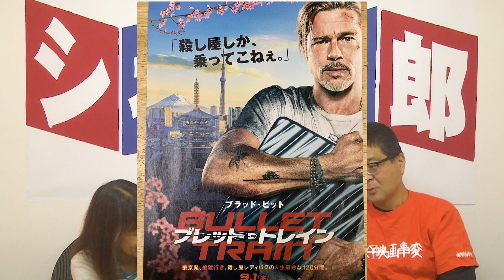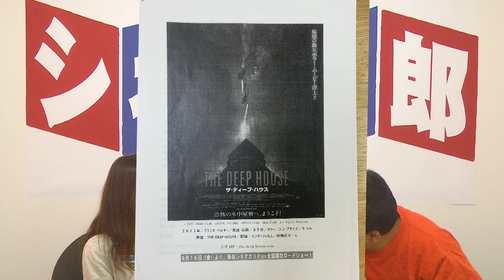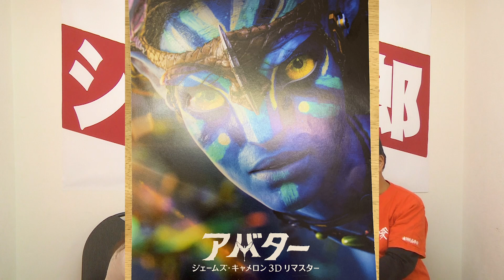本日の紹介映画『NOPE／ノープ』映画『ブレット・トレイン』『PUI PUI モルカー』『ザ・ディープ・ハウス』『アバター』【三留まゆみの土曜日の実験室】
＃『NOPE／ノープ』＃『ブレット・トレイン』＃『PUI PUI モルカー』＃『ザ・ディープ・ハウス』＃『アバター』